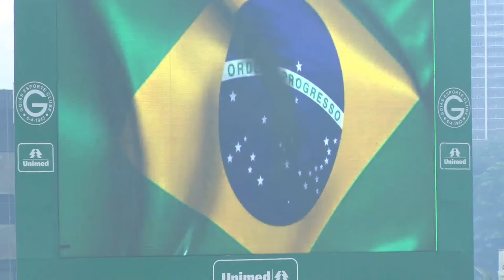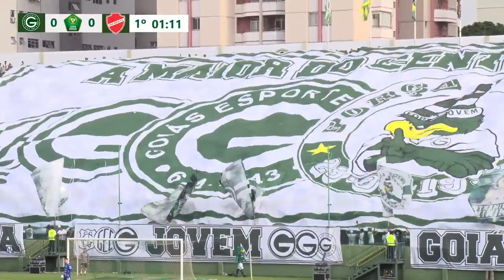GOIÁS X VILA NOVA - QUARTAS DE FINAL COPA VERDE - AO VIVO COM IMAGENS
TV GOIÁS é o canal oficial do Goiás Esporte Clube no Youtube.